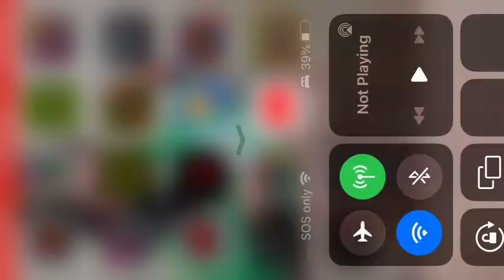Here’s SClover’s Video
SClover Made This Video From 2022 To 2023 And She’s The YouTube Creator And You Know She Made This Video And She Made Zero Two Dodging Meme Videos And Pajama Party Videos And School And Baby Videos And Garten Of Ban Ban Reacting To Videos On YouTube And When This Image Said Have You Heard Of SClover And She’s Removed From YouTube And Do You Know Why She’s Removed From YouTube?